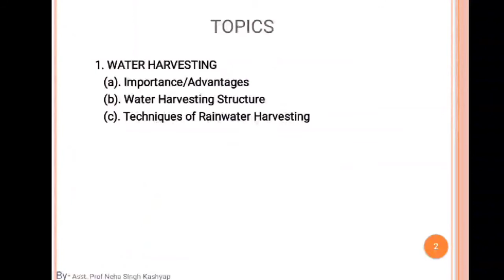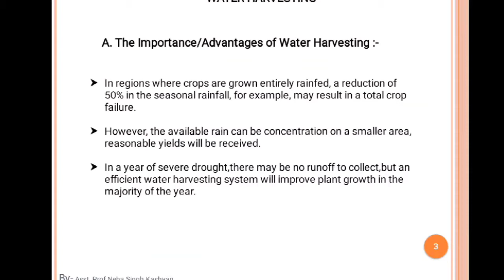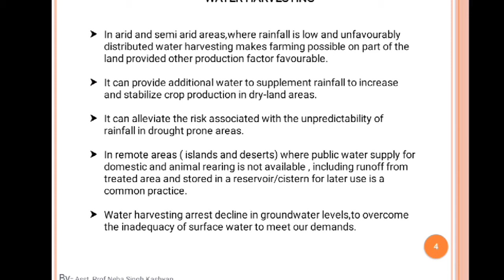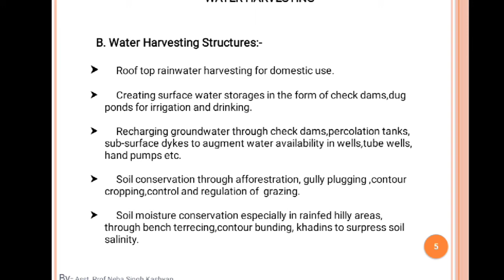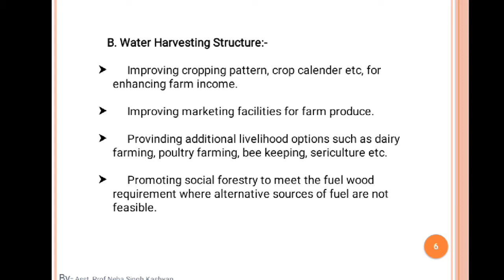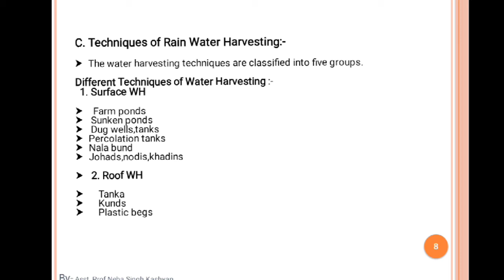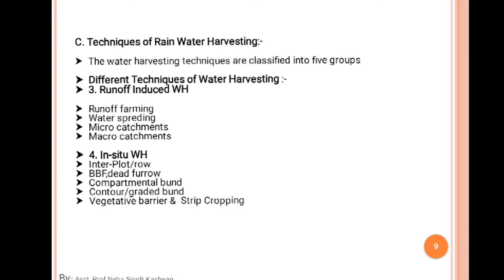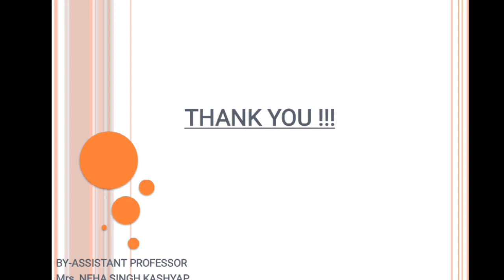Rainfed Agriculture and Watershed Management Lec-20 By Neha Singh Kashyap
This Lec-20 is for students of Bhartiya College of Agriculture for BSc Ag 3rd year II Sem students
Course No- AGRO-5321
Course Title- Rainfed Agriculture and Watershed Management
Topic- Importance/Advantages of Rain Water harvesting, Structure of Water harvesting, Techniques of  Water harvesting